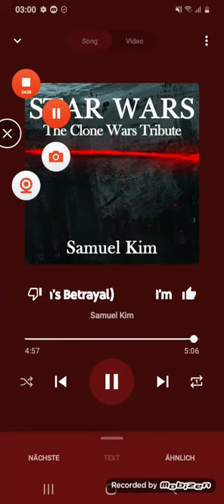I'M So Sorry Anakin(Anakins Betrayal) By Samuel Kim